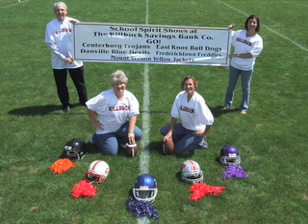Danville too much for Centerburg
CENTERBURG — Sometimes, it takes just one spark to ignite a large fire.